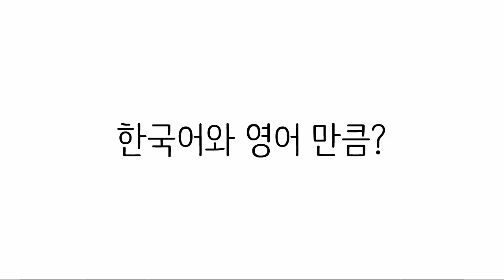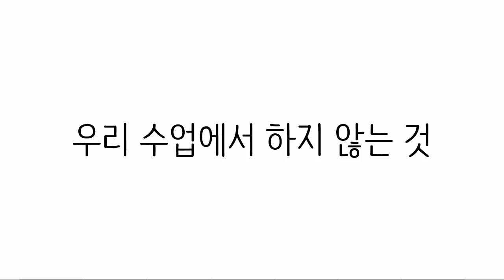Python & Ruby - 오리엔테이션